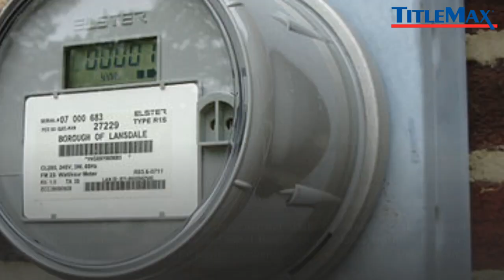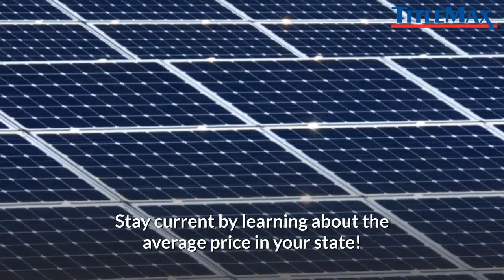Where are the worst electric bills in the US?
We’ve taken a closer look at the cost of electricity in the U.S., including electricity prices by state and by county, examining the outlandish electricity bills that Americans are paying across the country. This study has found the most and least expensive electricity rates in the country.